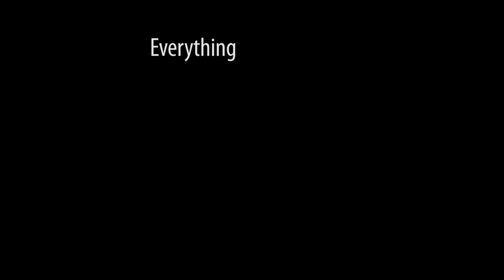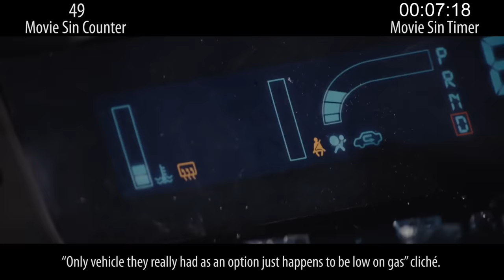Everything Wrong With Edge Of Tomorrow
Edge of Tomorrow is one of the best movies of the year. It's funny, clever, action-packed, and full of confusing alien/time-travel stuff. It also has sins, like any movie, so... you know how we do.

Tomorrow: A new "How To Make" video from Bobby.
Thursday: Sins of a "modern cult classic."